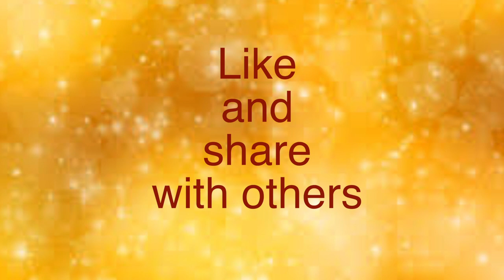விவிலிய முழக்கம் -09.12.2020-Wednesday#Advent-Year B-Week 2#Mt 11:28 30.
சுமை நீக்கும் சுமைதாங்கி நம் இயேசு.
கண்ணீர் துடைக்கும் கருணை தெய்வம் நம் இயேசு.

Please visit

05.30……Thuyil kalaibnthu thooyavai thuthipom - Tr.Leema
06.00…….Vivivlia Muzhakkam
06.15……..Voice of the Gospel
07.00……..Indraiya Iraivakkau -Maria Lawrence
07.30……..Iriyatral Peruvom - Valentine
08.00…….Irul Neekkum Gnana velicham-Fr.Simon Peter.
08.30…….Indraiya Punithar - Esron Vidyasagar.
09.00…….Nalam tharum Narchinthanai -Dr.Jasmin.
09.30…….Praise and Worship in English - Pradeeba Vijay
10.00……..Vivilia Vasippu - Old Testament in Tamil  - Carolin Gnanapragasam
10.30……. Vivilia Vasippu - New Testament in Tamil - Antony Cruz
11.00…….. Konja Neram Kathaikkalam - Princy
11.30…….. Rosay Recitation - Esther Solomon
12.00…….. Sikaraththai Nokki - Fr.Justin
12.30……..Inimaiyana Anubavam - Fr.Philip
13.00……..Gnanathin Ponmozhigal - Alphonse.
13.30…….. Spiritual Book Reading. Way of the Cross - Sr.Bagya Seeli.
14.00……..Children-Parents
14.30……..Nalukoru Narcheithi
15.00……..Divine Mercy.
15.30……..Old Testament Reading in English - Vinitha
16.00……..Anbumayamakum Anbiyam - Dominic Nirmala
16.30……..New Testament Reading in English - Nikitha
17.00………Pennin Manbu - Sr.Aldina Jone
17.30………Varungal Arathipom - Xavier Devaraj.
18.00………Kudumba Jebamalai - Maria Joseph
18.30………. Hindi Bible Reading - Old Testament
19.00………Hindi Bible Reading - New Testament-Mrs.Daisy Michael
19.30………Iamaiyil Un Kadavulai Nihai - Fr.Anandh
20.00……..Kudumba Iravu Jebam - John William Vijaya
20.30……..Siruvarukku Maraikalvi - Arokiaraj.
21.00………Narcheithi Pagirvum - Night Prayer - Bro.Joseph Kumar.
22.00……..Good Thought Before Sleep.